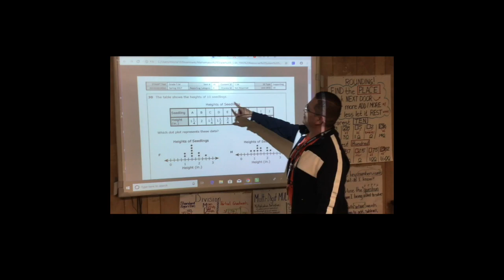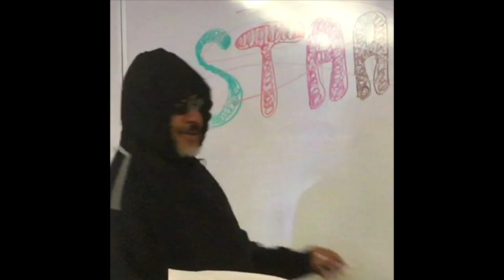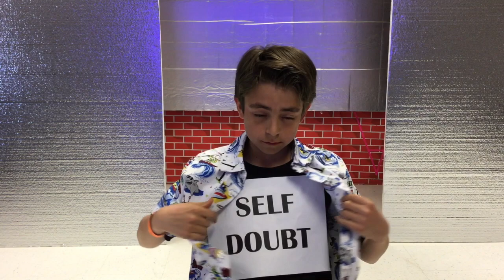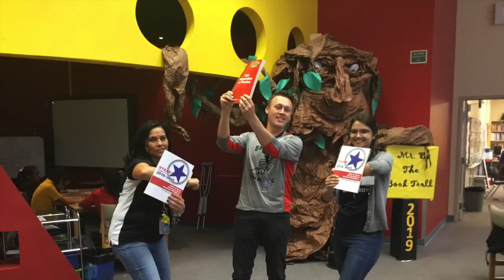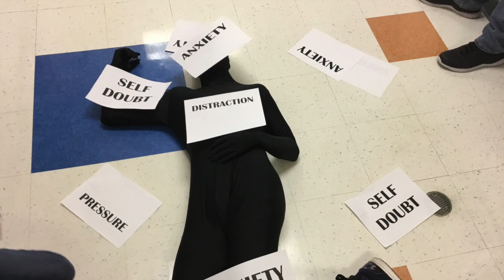STAAR UNITED WE ARE UNSTOPPABLE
This video is about STAAR UNITED WE ARE UNSTOPPABLE